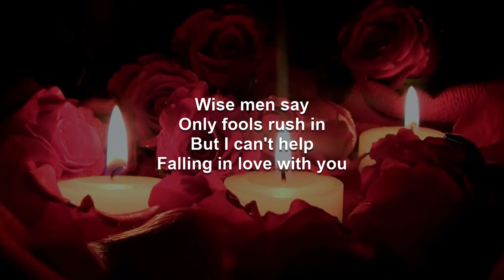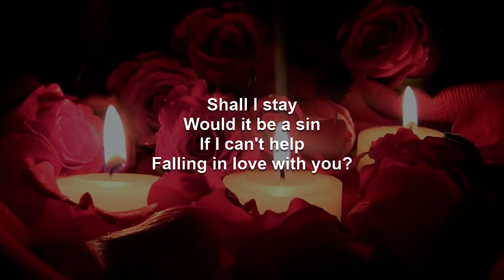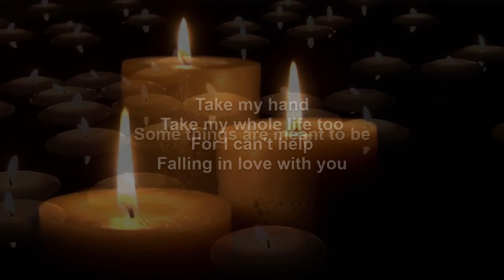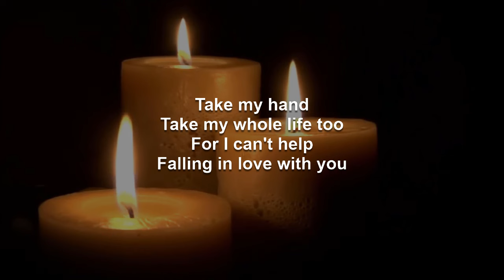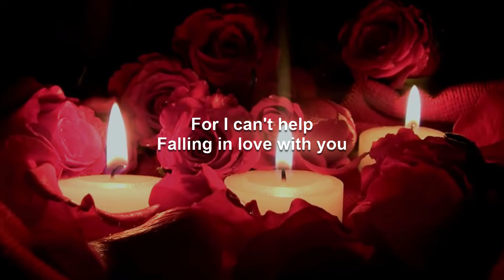Can't Help Falling In Love | Andrea Bocelli Karaoke (Key of E, F)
And because I primarily make these videos for myself, I make them the way I prefer them, which is to have the lyrics presented in complete blocks of verse, pre-chorus, and chorus, making sure they are accurate in terms of in and out points of the original recording artist, not dictating the exact phrasing but instead leaving the vocal interpretation up to the singer. They assume a fairly thorough familiarity with the song beforehand. And if you are not familiar with the song, a version of this video using the original artist's recording can be found